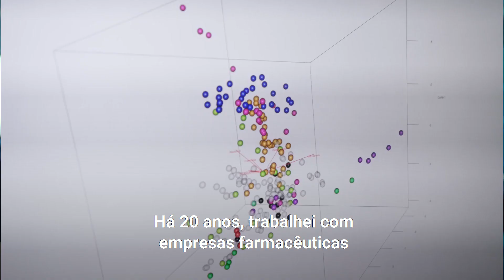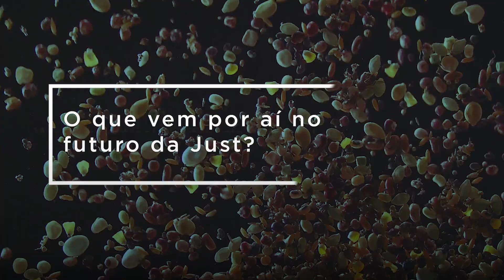Como a JUST está revolucionando a indústria de alimentos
agenciacni - Até 2050, o mundo terá mais de 9 bilhões de pessoas. Garantir a alimentação de uma população crescente terá de contar, cada vez mais, com o poder da inovação e da tecnologia.

Empresas como a Just Inc., baseada em São Francisco (EUA), estão revolucionando a maneira como comemos criando ovo e, no futuro, a famosa carne Wagyu, a base de proteína vegetal. A empresa é uma das expoentes das foodtechs.

O diretor de Desenvolvimento Empresarial da Just Inc, Rakesh Jain, esteve no Brasil recentemente e conversou com a Agência CNI de Notícias sobre a empresa e também sobre o futuro da produção de alimentos. Confira!